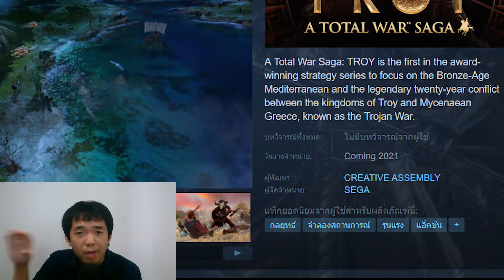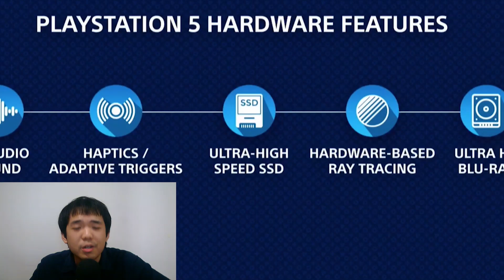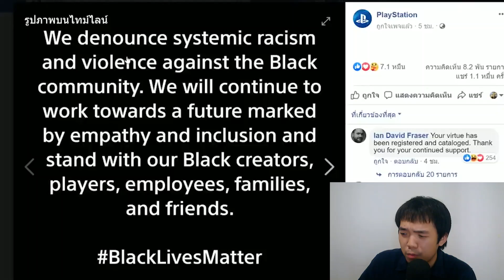Noob Update : ราคา Play Station 5